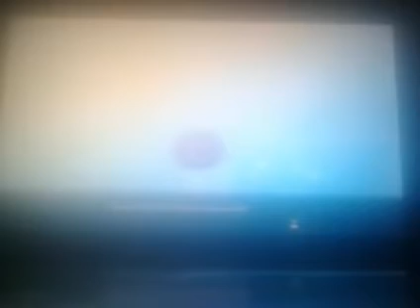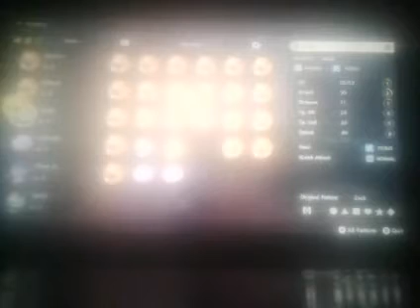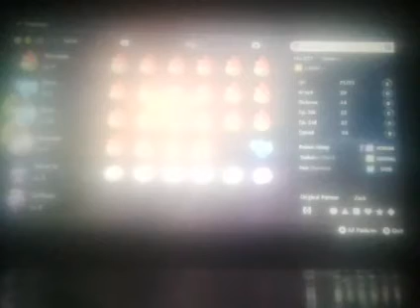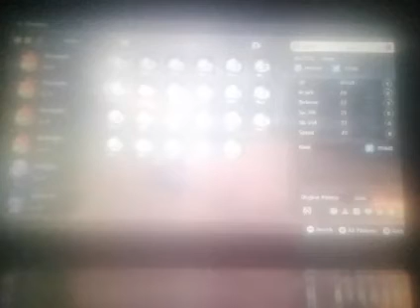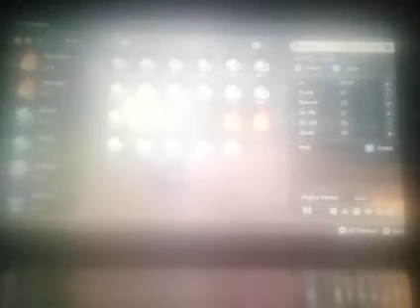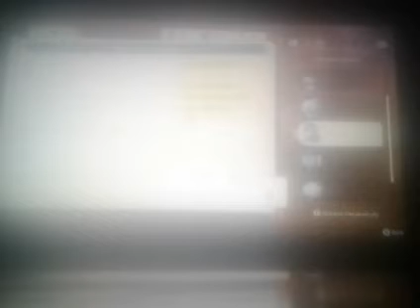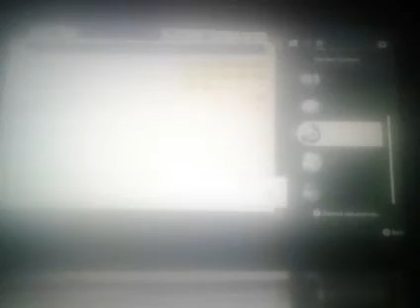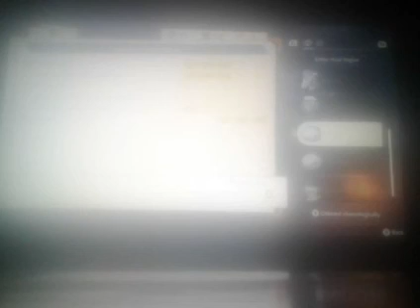Pokémon Legends Arecus - 100% - Walkthrough - Obsidian Fieldlands Part 8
Let's play Pokémon Legends Arecus 100% walkthrough (Part 9). This video shows how to get Obsidian Fieldlands. Below are the times for each map and for when I get each Pokédex.

Locations:
Fieldlands Camp: 00:00:00, 00:04:08, 00:09:48, 00:16:30, 00:23:10, 00:32:15, 00:38:39, 00:47:10
Obsidian Fieldlands: 00:02:29, 00:05:09, 00:11:06, 00:17:09, 00:24:19, 00:33:49
Floral Field: 00:09:14
Horseshoe Plains: 00:34:12, 00:40:19

Pokémon Evolutions:
Wurmple to Cascoon: 00:02:09, 00:47:42
Wurmple to Silcoon: 00:26:16

Items:
Medicinal Leek: 00:05:34, 00:06:41, 00:08:38, 00:09:19, 00:11:17, 00:12:40, 00:15:37, 00:17:31, 00:17:37, 00:18:16, 00:19:52, 00:19:57, 00:21:00, 00:21:49, 00:24:54, 00:25:08, 00:25:15, 00:25:37, 00:25:50, 00:27:49, 00:28:04, 00:28:13, 00:28:29, 00:28:49, 00:31:32, 00:31:50, 00:33:49, 00:35:32, 00:36:04, 00:40:25
Apricorn: 00:05:38, 00:07:24, 00:07:41, 00:09:00, 00:12:22, 00:13:01, 00:16:22, 00:17:43, 00:17:56, 00:18:02, 00:20:49, 00:22:54, 00:25:43, 00:31:15
Oran Berry: 00:07:31, 00:14:08, 00:19:14, 00:19:41, 00:25:07, 00:25:17, 00:28:49, 00:31:40, 00:33:58
Cheri Berry: 00:08:22
Tumblestone: 00:08:39, 00:08:52, 00:09:32, 00:11:31, 00:12:00, 00:13:33, 00:15:05, 00:15:47, 00:15:54, 00:18:19, 00:19:06, 00:24:23, 00:24:33, 00:24:46, 00:25:03, 00:25:55, 00:26:03, 00:28:35, 00:34:56
Iron Chunk: 00:11:56, 00:15:15, 00:16:13, 00:24:41, 00:34:49
Vivichoke: 00:12:08, 00:13:05, 00:30:02, 00:35:39, 00:36:44
Stardust: 00:15:55, 00:25:08